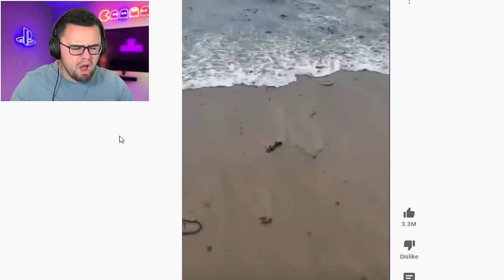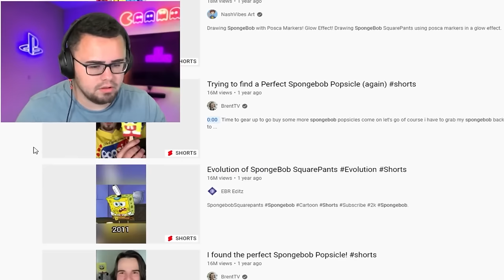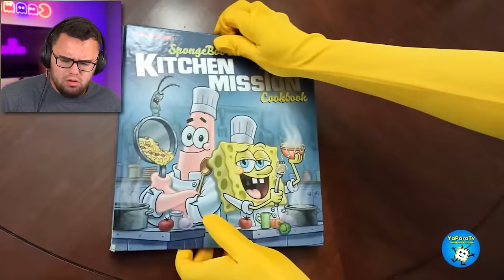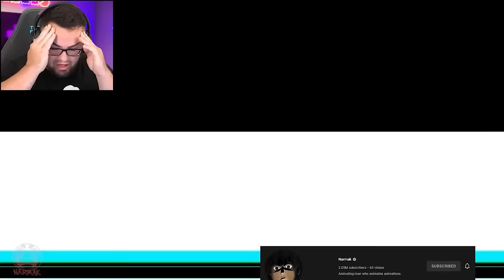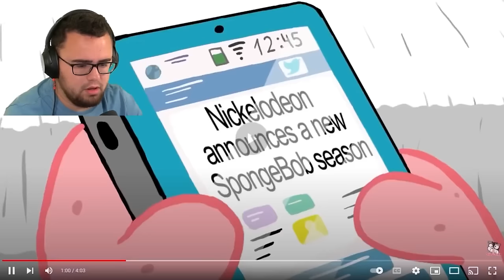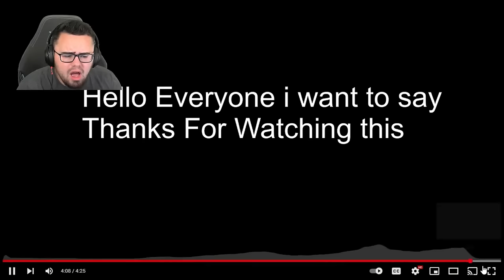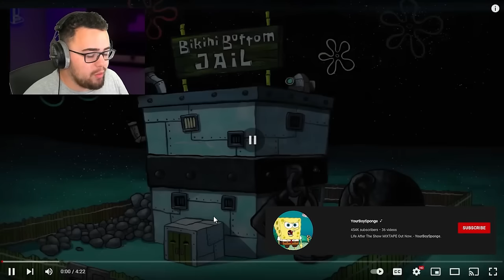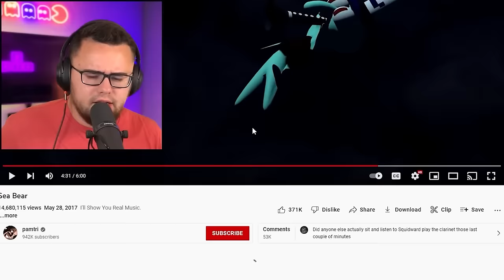Reacting to BEST SPONGEBOB Meme Videos!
From Gangster Spongebob Rapper to Meme Spongebob!